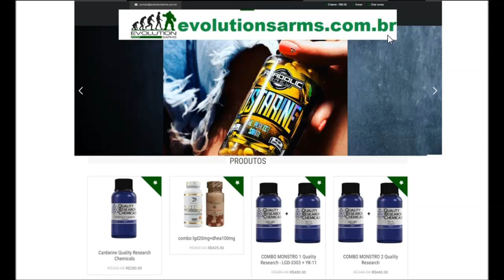RAFAEL BRANDÃO NO ARNOLD CLASSIC QUAIS AS POSSIBILIDADES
Brolly pharma contato
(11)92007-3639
Link instagram

 cupon EVOLUTIONSARMSBUILD